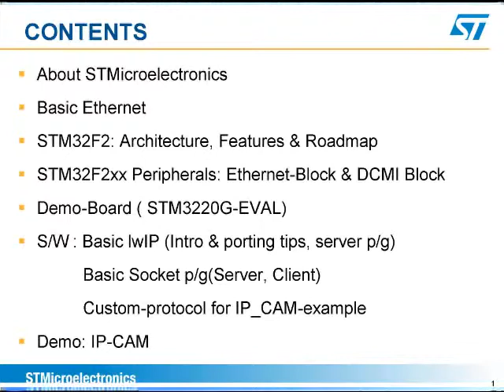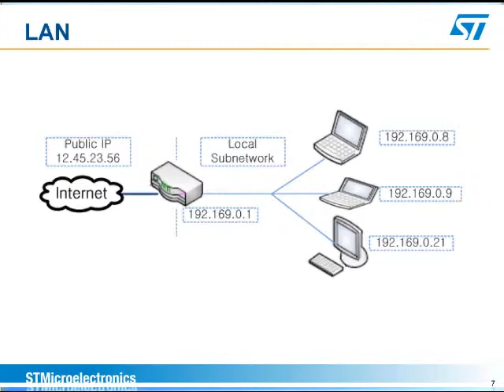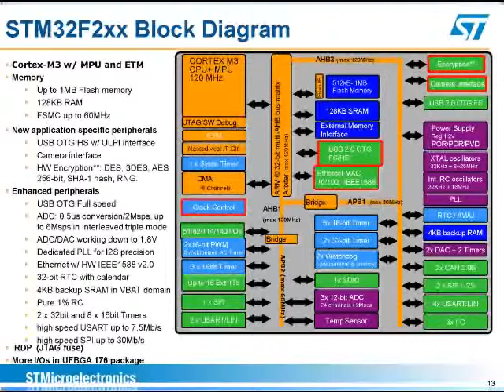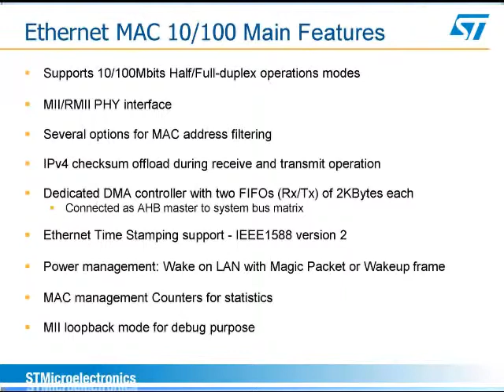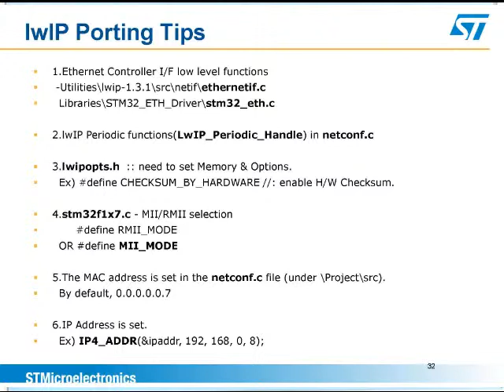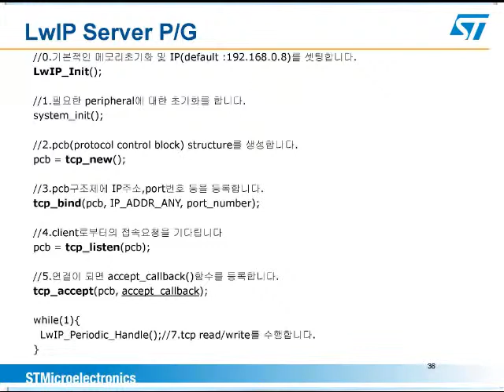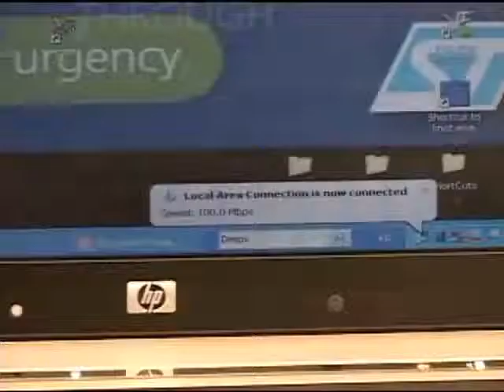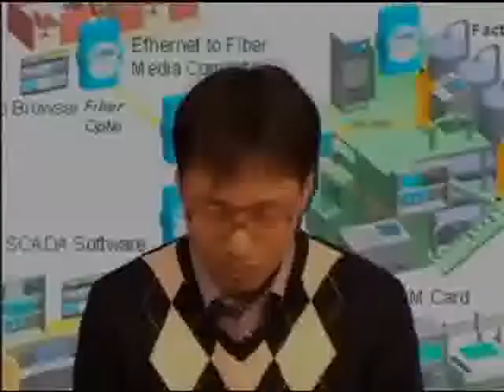st webinar 0412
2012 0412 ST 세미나